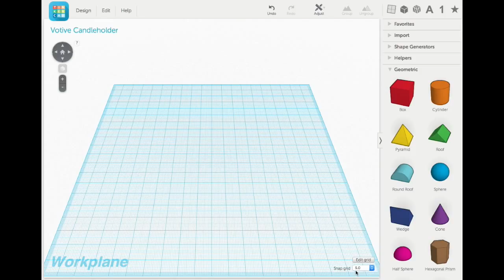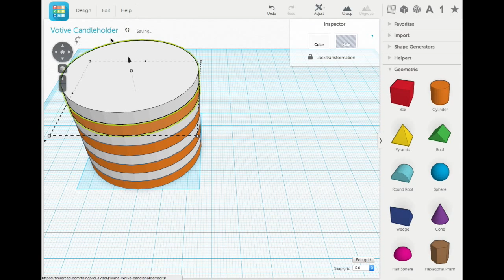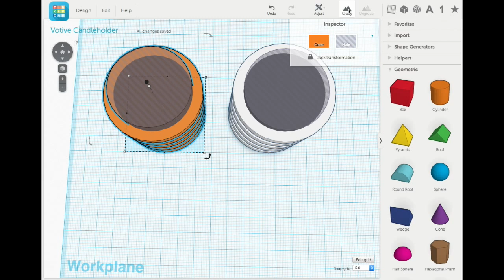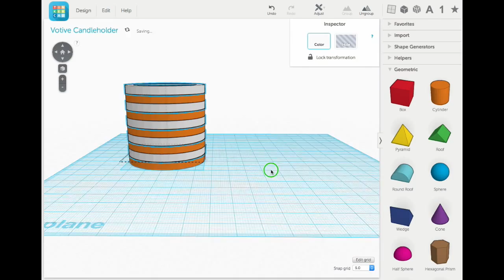Tinkercad Tutorial -- A Clear & Colored Votive Candleholder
This step-by-step tutorial demonstrates how to design a dual-extrusion, 3D printable votive candleholder using Tinkercad. The printed candle consists of alternating translucent and colored layers. The light from a lit candle will shine through the translucent while the color of the light will be affected by the colored layers.

A dual-extrusion 3D printer is needed in order to print this candleholder in two colors. However it could alternatively be printed using a single strand of translucent filament on a single-extruder 3D printer.